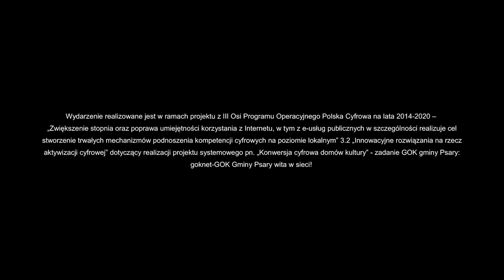Koncert MOC JAZZU by POPEK BAND w Centrum Usług Społecznych w Strzyżowicach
Fragment rejestracji koncertu, który odbył się 19 sierpnia o godz.18:30 w Centrum Usług Społecznych w Strzyżowicach.

Popek Band powstał w 2018 roku z inicjatywy perkusisty, kompozytora i producenta muzycznego Kacpra Popka. Zespół wykonuje światowe przeboje muzyki fusion, współcześnie i z poprzednich dekad: m.in, Chick Corea, Kenny Garret, Thudercat oraz autorskie kompozycje.

Rejestracja została wykonana dzięki realizacji zakupów w ramach projektu "gok-net - GOK Gminy Psary wita w sieci!".

Projekt realizowany jest w ramach projektu z III Osi Programu Operacyjnego Polska Cyfrowa na lata 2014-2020 – „Zwiększenie stopnia oraz poprawa umiejętności korzystania z Internetu, w tym z e-usług publicznych w szczególności realizuje cel stworzenie trwałych mechanizmów podnoszenia kompetencji cyfrowych na poziomie lokalnym” 3.2 „Innowacyjne rozwiązania na rzecz aktywizacji cyfrowej” dotyczący realizacji projektu systemowego pn. „Konwersja cyfrowa domów kultury”.